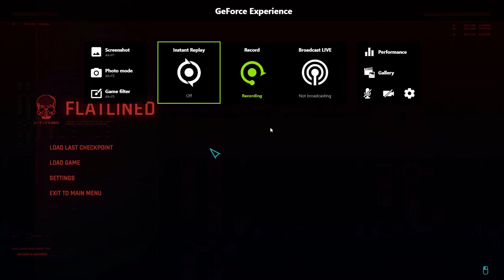DIVIDED WE STAND (ICONIC) Assault Rifle Weapon Showcase - Cyberpunk 2077 Gameplay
The Divided We Stand is a unique looking Sidewinder, painted orange with a New United States flag decal on the magazine.

It has the unique effect to allow the user to target up to five enemies at the same time, while also causing bullets to deal additional Chemical damage with a high chance to apply the Poisoned status-effect.

HOW TO GET & FIND:
   *  Win the Shooting Contest during Stadium Love.
   *  Or can be looted by killing everyone in the group.

DIVIDED WE STAND Stats:
- 23-28 Damage
- 6 Attacks Per Second
- +17-20 Electrical Damage

Cyberpunk 2077 All Guns Shown
Cyberpunk 2077 All Weapons Showcase
Cyberpunk 2077 Gun Sounds Of All Weapons
Cyberpunk 2077 List Of All Weapons
Cyberpunk 2077 Every Weapon
Cyberpunk 2077 Iconic, Rare, Legendardy Weapons
Every Weapon In Cyberpunk 2077
Cyberpunk 2077 Abilities, Attachments, Skills, Equipment
Weapons In Cyberpunk 2077